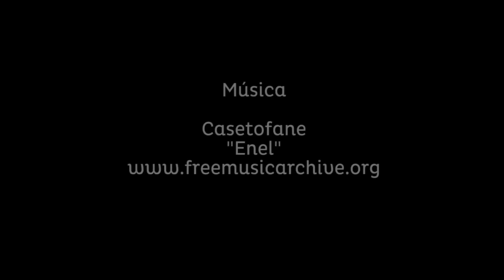Behind The Scenes revista Quién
El detrás de cámaras del shooting de revista Quién 2012.